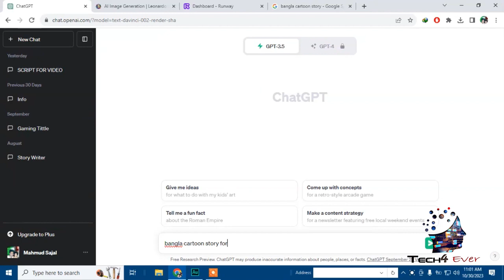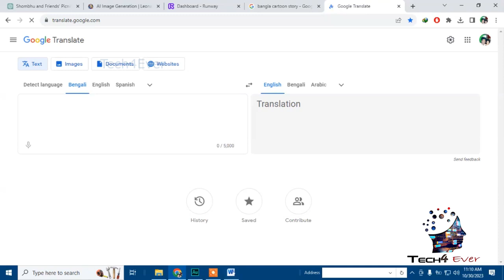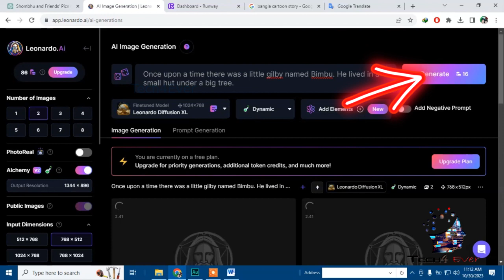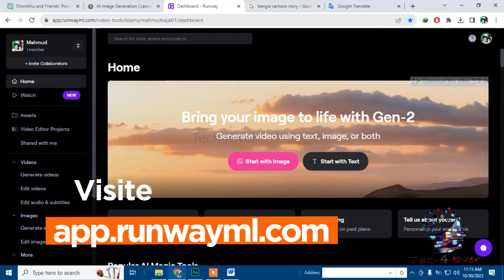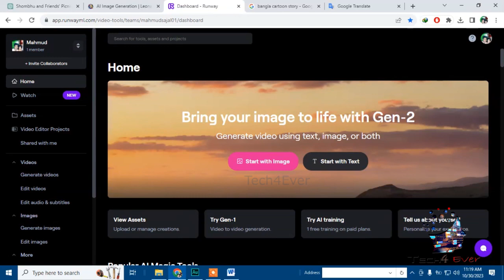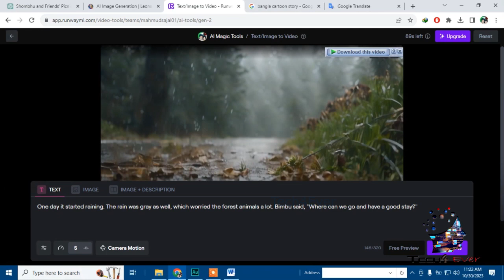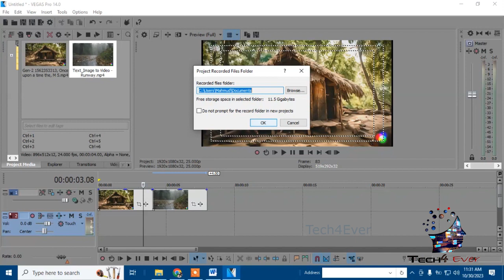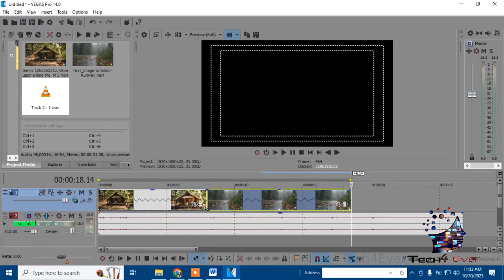Ai দিয়ে কার্টুন ভিডিও তৈরি করে ইনকাম | How to Earn Money Making Cartoon Video by Ai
Subscribe Tech4Ever and Get Latest all of Tips and Tricks, How To Videos, Computer Engineering, Networking, Adobe Related (Photoshop/Aftereffects) Lots of Tutorials News, updates and reviews which includes Technology, Gadgets, Software and social media.

how to make video by ai,ai video generator,ai video editing,ai,ai diye kivabe video banabo,ai video generator free bangla,ai make video,এআই দিয়ে ভিডিও তৈরি,ai video bangla,ai voice generator bangla,ai make money,how to earn money using chatgpt,chatgpt income bangla,how to earn money by ai,best earning way by ai,ai making money,ai দিয়ে কার্টুন ভিডিও তৈরি,ai দিয়ে টাকা ইনকাম,এআই,ভিডিও তৈরি,কার্টুন ভিডিও,ai diye kivabe cartoon video banabo

Thanks!